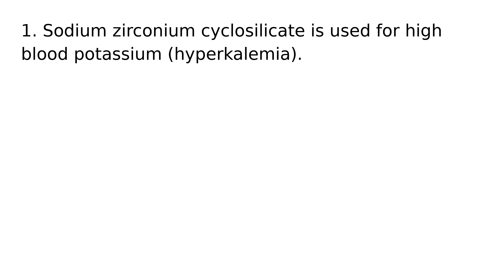Sodium Zirconium Cyclosilicate